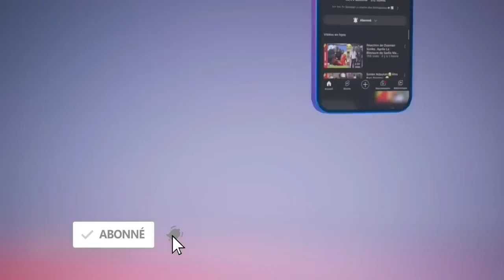Urgent Problème Amna..Ahmed Khalifa Niass..😱😱